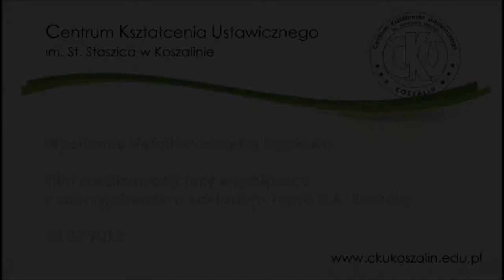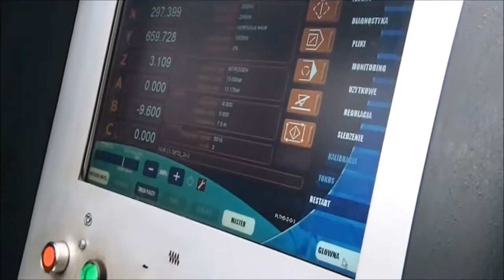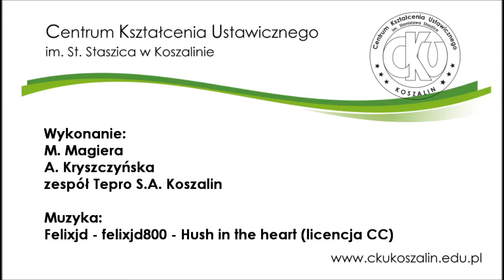Wycinanie detalu wycinarką laserową CKU Koszalin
Wycinanie detali na wycinarce laserowej.
Film zrealizowany przy współpracy z zaprzyjaźnionym zakładem Tepro S.A. Koszalin.
28 lutego 2013